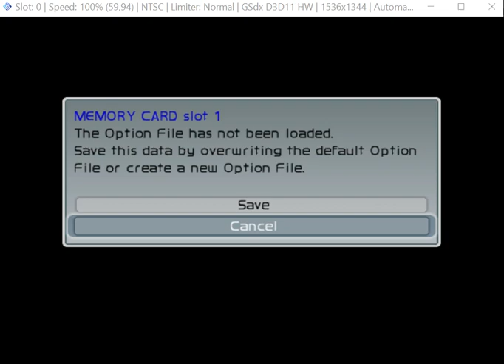Winning Eleven 9 Liveware Evolution by BillyKong